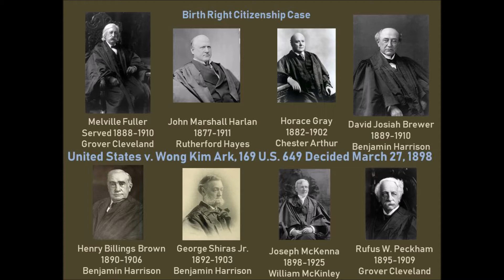United States v Wong Kim Ark, 169 U S 649 Decided March 27, 1898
This is the audio of the Supreme Court case that decided that children born in the United States have by that fact become citizens of the United States.